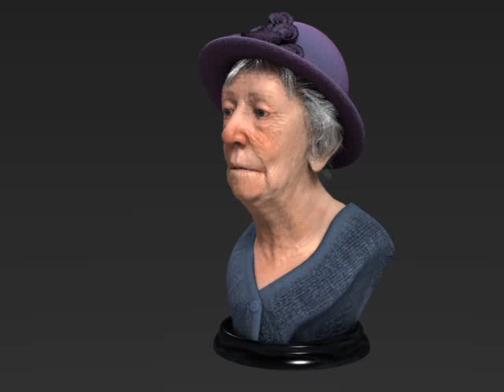sleepy old woman animation edit blender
Very short animation of an old woman falling asleep. Done with blender and added some effects in sequencer.